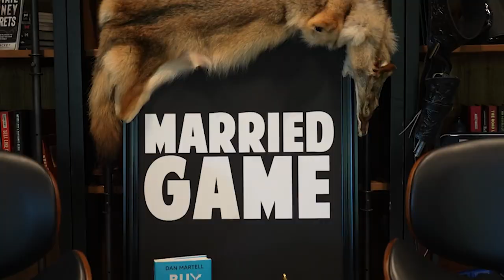Love looks different for everyone...Say The Wizard Himself!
So much value dropped here in this incredible interview with the Wizard himself. "You may feel frustrated in a relationship – but it’s not because your partner has changed, it’s because you’ve changed".